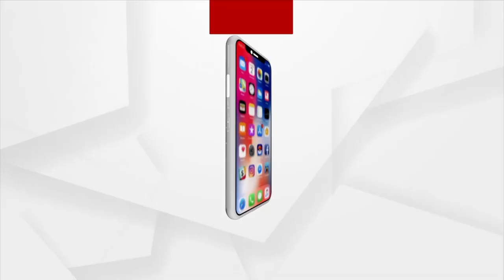Argus Executive Editor Durgashish, Senior Scribes Attend "Kar Foundation's" 3rd Foundation Day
Argus Executive Editor Durgashish, Senior Scribes Attends "Kar Foundation's" 3rd Foundation Day.